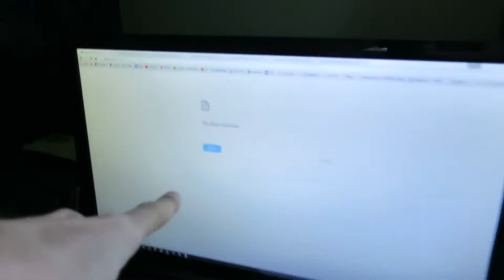Telephone Role Play (18.11.2015) Day 1571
Today wasn't an amazingly productive day, I mainly blame that on the fact that I wasn't up and working as soon as possible in the morning and that was because I had a telephone interview today!

So I spent the morning slowly getting ready and then trying to do a little bit of lecture notes but found it hard while the internet next door was really really slow. So I just killed time and tried to relax before the interview - I played some music and some games and then the phone rang.

The interview today was strange because it was a role play where I had to give ideas as if I was already working there (which was pretty strange). But I personally think that my ideas were pretty good, and though I talked a lot, I think I might have done all right although I often worry that I might come across as a bit of a bad team player. Who knows.

Then I played some games before having lunch and going to the library.

Not much work was done there but I did clear a lot of admin work as I was working on emails and finding stuff and then a little bit of my report. Really lacking the will power today :/

Otherwise though, I then went back home and chilled in front of the TV with Laura before having an early night so I could hit Thursday nice and hard!